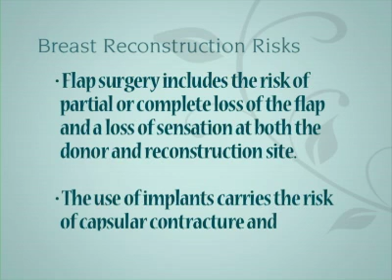Breast Reconstruction Risks, Complications -- American Society of Plastic Surgeons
The possible risks of breast reconstruction include, but are not limited to, bleeding, infection, poor healing of incisions, and anesthesia risks.